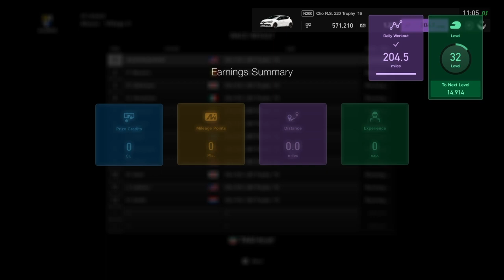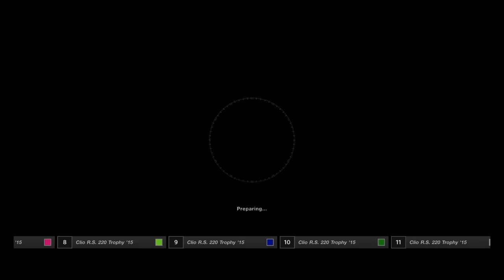Grand Turismo Sport: Nothing But Skill|Gameplay|Racing|Road To 640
Things I Have To Make Videos:

Dell G3 Intel Core i5 8th GEN Laptop

Ps4

Scuf Control

Always Stay In The Zone In Be The Best You Can Be Stay Awesome At Any Game You Playing